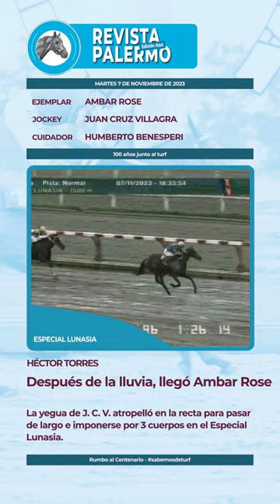Después de la lluvia, llegó Ambar Rose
La yegua de J. C. V. atropelló en la recta para pasar de largo e imponerse por 3 cuerpos en el Especial Lunasia.

Luego de una verdadera cortina de agua que regó bastante la pista de arena del Hipódromo de La Plata -y tras el que el estado de la misma cambió a pesada-, Ambar Rose le puso su nombre al Especial Lunasia, segunda prueba de importancia en la tarde de martes, y cotejo en el que la representante de J. C. V. se impuso con claridad, por 3 cuerpos, tras desplegar en la recta una atropellada que fue imparable para sus rivales de turno.
Tercera desde el vamos y a prudencial distancia de la favorita Cool Berry y Rubia Awe, las que se embarcaron en una pulseada que duró hasta entrada la recta; Juan Cruz Villagra llevó a mitad de cancha a la pupila de Humberto Benesperi a esa altura del recorrido y a partir de allí inició un avance que tuvo destino de disco.
Poco les duró la alegría a los parciales de Cool Berry, que llegó a liquidar el pleito con Rubia Awe, porque enseguida entró en escena la hija de Angiolo criada por El Paraíso y respondiendo a las exigencias de su jockey la pasó de largo.
Con 3 largos a favor alcanzó su segundo disco de jerarquía -y quinto de su campaña- Ambar Rose, mientras que en fuerte arremetida Barley Sugar, que se había escapado en los preparativos de la largada, en el final le arrebató el lugar de escolta a la yegua de Elsie por la cabeza.

Texto Héctor Torres